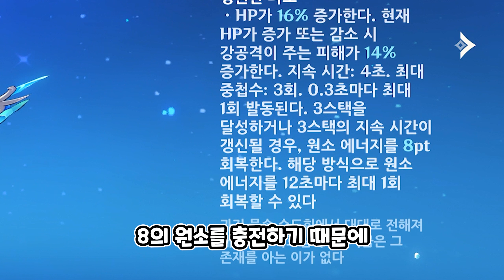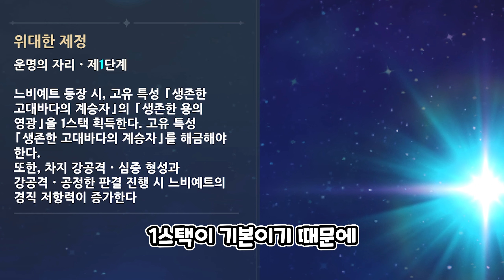[원신] 느비예트를 뽑아야 하는 이유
[원신] 느비예트를 뽑아야 하는 이유 (with. 느비예트)

『훈시의 파도 소리 · 느비예트』

CV : 곽윤상

소속 : 폰타인성

속성 : 물 - 고대 용의 대권 / 프뉴마

운명의 자리 : 레비아탄자리

비고 : 폰타인 최고 심판관

무기 : 법구

폰타인의 최고 심판관

다가가기 어려운 분위기를 풍긴다

이는 타고난 성격 때문일까?

아니면 무언가를 감추기 위해서일까?

느비예트는 고독한 사람이다

그와 친해지려고 했던 폰타인 사람은

한 명도 빠짐없이 느비예트에게 정중하게 거절당했다

항상 성으로 부르는 걸 권하기 때문에

지금까지도 최고 심판관의 이름을 아는 사람이 없다

자신은 반드시 절대적인 공정의 상징이어야 하며

친밀한 관계나 사적인 정은 판결의 공정성에 대한

의심을 불러일으킨다는 게 그의 생각이다

하지만 이 세상에는

「느비예트 님, 모든 사람이 재판받는 것도 아니고

느비예트 님도 항상 심판석에 계시는 건 아닐 텐데요」

라고 말하는 끈질긴 사람들도 있다

정말로 그럴까? 느비예트는 속마음을 입에 올리지 않는다

방대한 시간의 척도 앞에서

강물도 언젠가는 범람하는 법

폰타인의 모든 사람은 죄인이며

심판과 종말을 받게 될 것이다

이건 비유나 수사가 아니다

하지만 느비예트는 이를 사람들에게 말할 수 없다

느비예트는 참으로 고독한 사람이다

오늘의 원신 느비예트 영상이